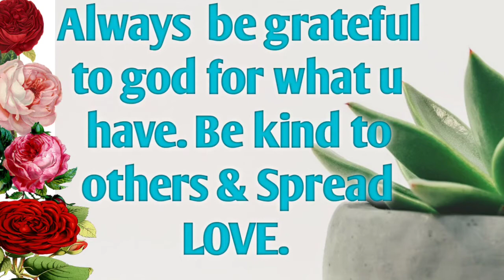ଏହି Special ଦହିପଣା ଥରେ ପିଇଲେ ବାରମ୍ବାର ପିଇବାକୁ ଇଚ୍ଛା ହବ Dahi pana /Dahi sarbat with Eng Subtitles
In this video  i am sharing  Dahi pana recipie . This is a indian traditional  sweet drink. Normal people  drink this during Fasting(upabas) & Summer season for refreshment.
This very quick, easy& simple recipe. Some basic ingredients  is needed.